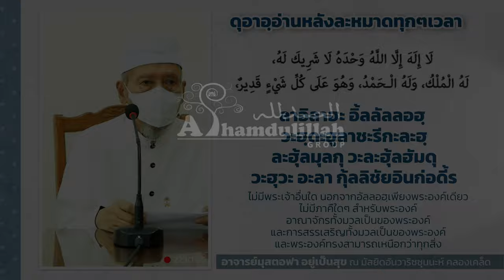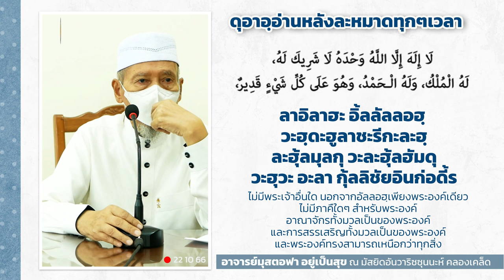AH 3953 ดุอาอฺอ่านหลังละหมาดทุกๆเวลา โดย อาจารย์มุสตอฟา อยู่เป็นสุข